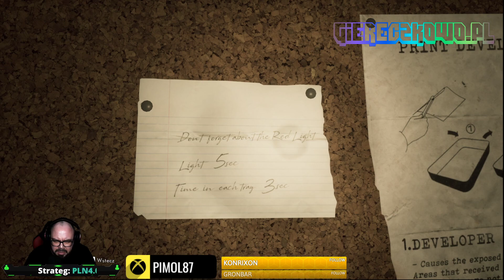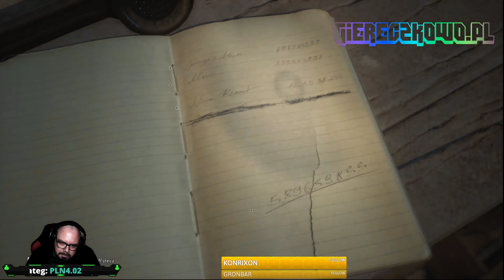Strumyk Wieczorową Porą - The Medium - Podejście numer 2